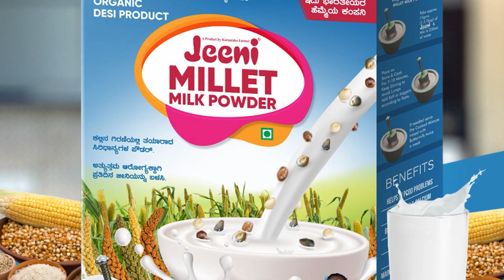Siddaramaiah : ಮೂವರೂ ಬನ್ನಿ ಸಾರ್..! | BS Yediyurappa | Basavaraj Bommai | DVS | Karnataka TV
Siddaramaiah : ಮೂವರೂ ಬನ್ನಿ ಸಾರ್..! | BS Yediyurappa | Basavaraj Bommai | DV Sadanandagowda | Karnataka TV